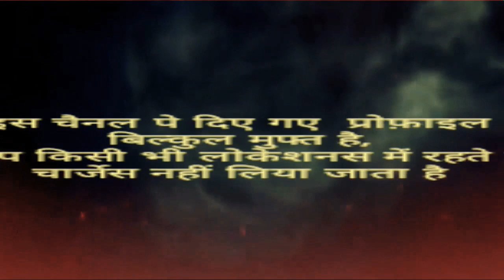JobTimes1- Job Vacancy- भर भर के आने वाली है, मुंबई,दिल्ली, अहमदाबाद,पुणे, बंगलौर, हैदराबाद ll Free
मित्रों मुंबई के अलावा हर शहर में जॉब की बहुत दिक्कत है ये आप अच्छी तरह जानते है,लेकिन अपने वाले इस दीवाली के बाद बहुत सारी कंपनियां अपना रिक्रूटमेंट चालू करने वाली है,आप लोग तब तक अपने स्किल पे ध्यान दे,
और तैयारी करे आने वाले समय के लिए,और इस समय भी अगर कहीं कुछ मिलता है जॉब तो ट्राई करें,

जॉब वेकेंसी की वीडियो चैनल के पे लिस्ट में मिल जाएगा अपने अपने शहर का आप ट्राई करे और भी नए अपडेट मै दूंगा,

अपना ख्याल रखिए
जय हिन्द
धन्यवाद,

Near Platform No 1. (Kalyan West )

*Contact :Rajesh more*

Thanks
Hr Team Mumbai
*दोस्तों पोस्ट को ध्यान दें ये पोस्ट बहुत उपयोगी है क्युकी इस पोस्ट में 10 MNCs Recruitment Consultants  के नंबर दिए है*
*और १२ टाइप के जॉब इन्फो links hai  जो भी जॉब चाहिए अप्लाई कर सकते है वो भी फ़्री में*
*जॉब बिल्कुल फ्री ही*
*बिंदास कॉल कर के अप्लाई करें*
👉✅ Links For free Jobs✅
& Share maximum it may Help someone with a Job.

✅ Interview come with formal with Updated Resumes
✅ *Interviews ke ५ tips*
       *इंटरव्यू में क्या गलतियां आप करते है जानना चाहते है तो*

✅ *Recovery Executive*
Mumbai Location

✅ *IT Support Excutive*

✅ *Back office Job*

*100% free Job*
All type s Job Available
More info Watch
, Read Video Discription

✅ Apply JOb NO Any Changes✅

✅ ये पोस्ट बहुत उपयोगी है दोस्तों को जरुर भेजिए और अपने वाट्सअप ग्रुप्स  मे भी
Thanks